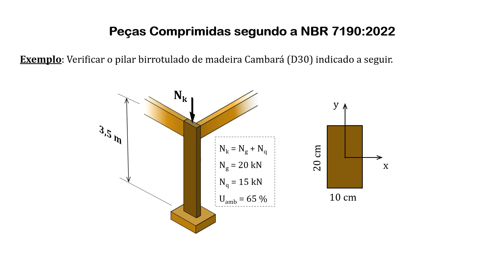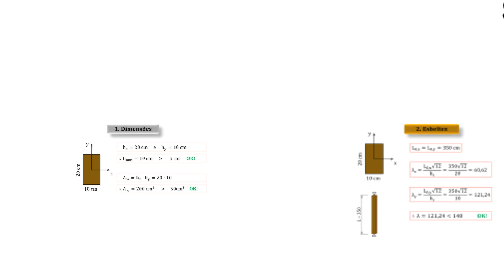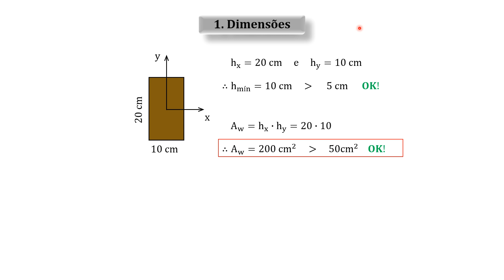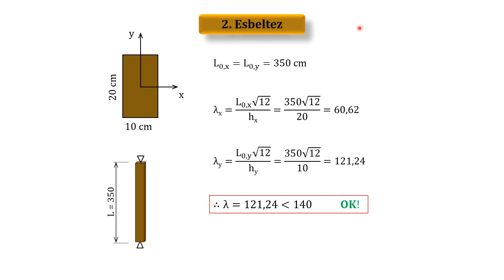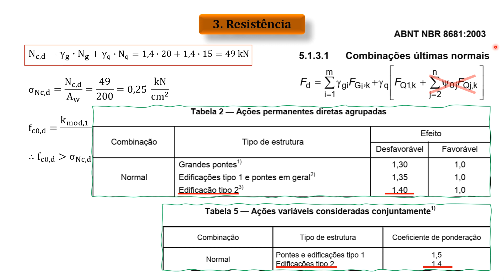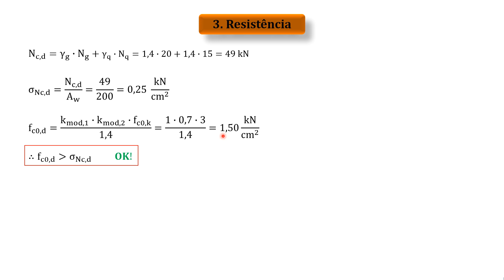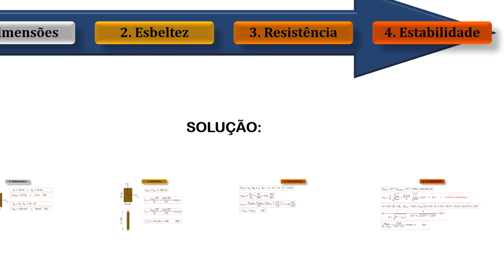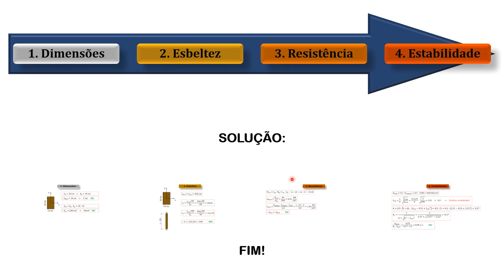Pilar de Madeira Cambará - Exercício resolvido segundo a NBR 7190:2022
Verificação de um pilar de madeira Cambará (Quarubarana) segundo a NBR 7190:2022